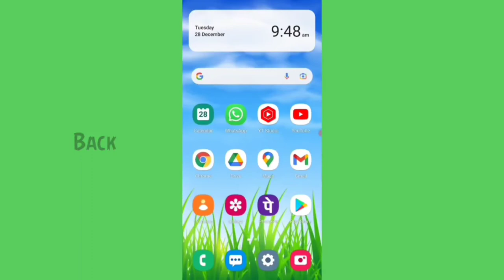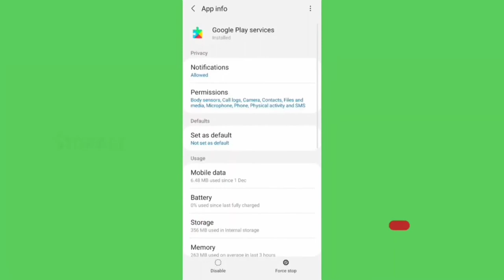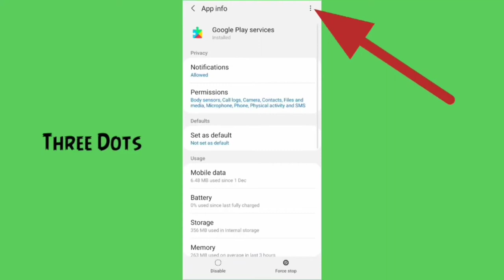How to fix can't install Amazon Freevee app download problem solve on play store & ios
How to Amazon Freevee app not install and download or pending error all problem solve in google play store and iphone ios